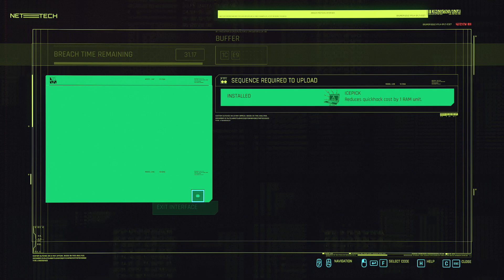The Best Mission in Cyberpunk 2077: The Heist / Jackie's Last Mission / Gameplay Part 3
In Cyberpunk 2077, The Heist is the big mission V and Jacking have been working toward.Turns out your pay from Evelyn or Dex didn't matter too much after all.